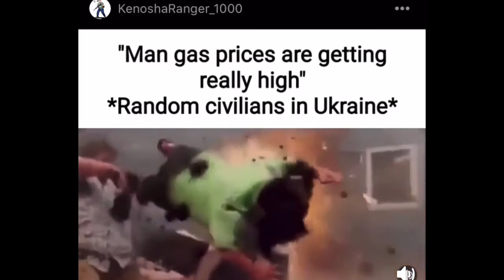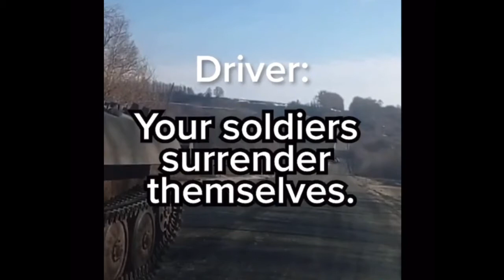Ukraine And Russia War Memes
intro video creds to losduques

no profit just for shits and giggles. hearts out to ukraine

Other memes mention have their profile mention.